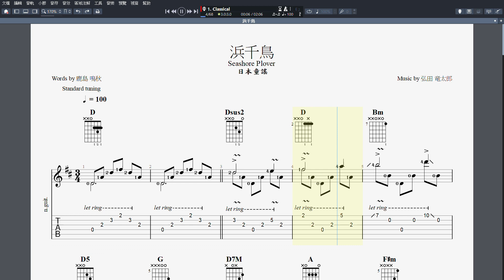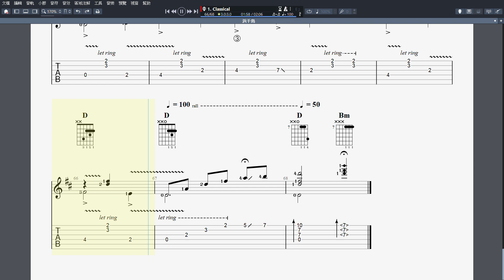吉他譜_ 浜千鳥 (Seashore Plover) 日本童謠 Guitar Pro 7